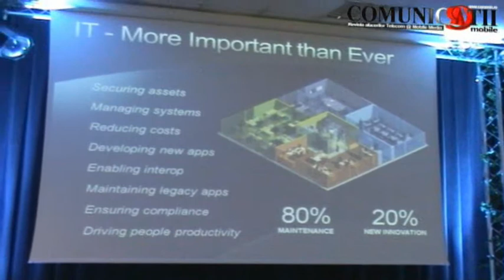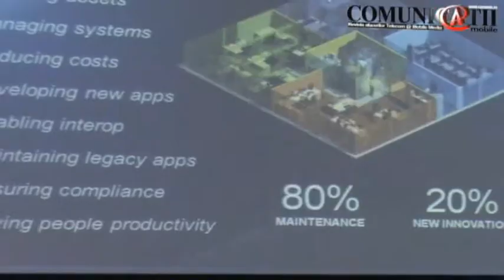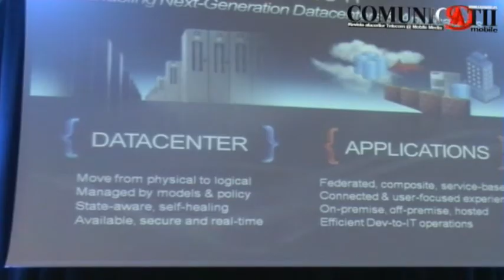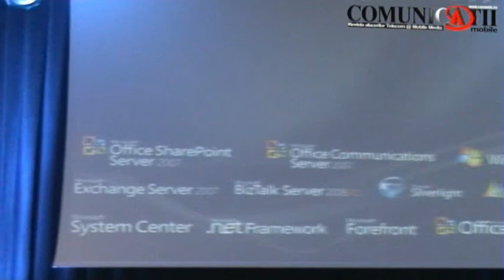Windows Server 2008 Launch in Romania: Vision & Roadmap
Jonathan Perera - Platform Application Manager, Microsoft Corp., on "Dynamic IT" vision and 2008 roadmap for Microsoft enterprise software, at the developer launch of Windows Server 2008, Visual Studio 2008 and SQL 2008 in Romania.

Bucharest, March 20, 2008